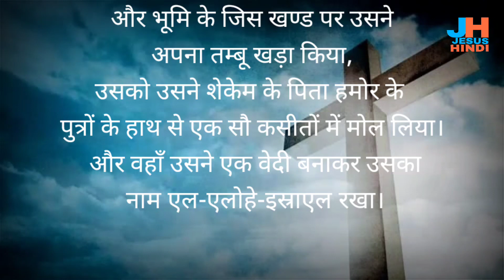उत्पत्ति 33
उत्पत्ति अध्याय 33

 link ‎@JESUSHINDI